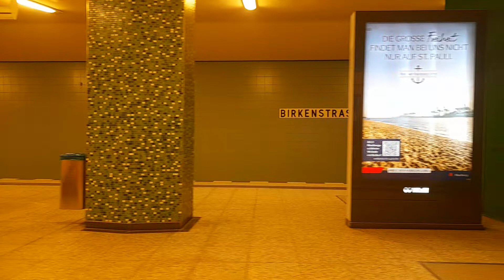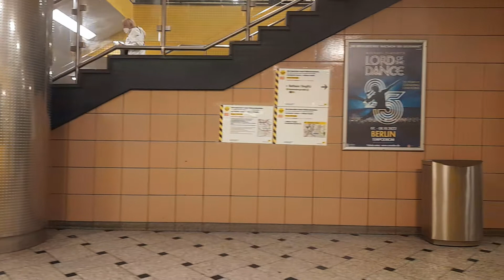U-Bahn Berlin Mitfahrt von Osloer Straße bis Zoologischer Garten im H01 auf der U9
Aufgenommen am 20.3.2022. Wegen Bauarbeiten zwischen Zoologischer Garten und Rathaus Steglitz war ein Ersatzverkehr eingerichtet. Wagennummer: 5038